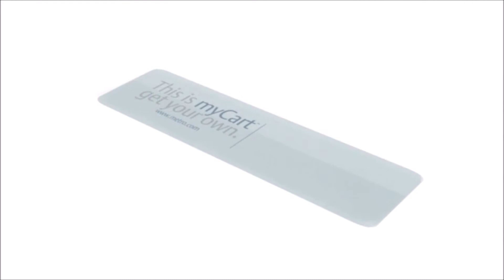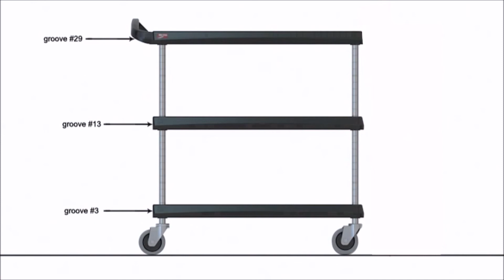Wózek kelnerski My Cart - Metro